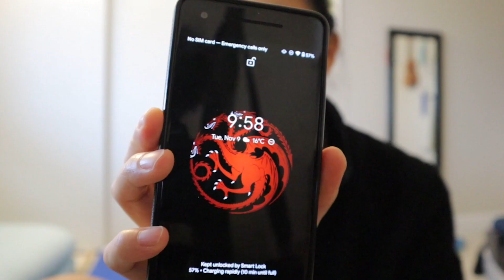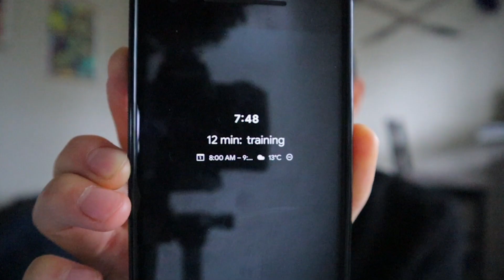A Week of Training: Wushu + Strength Vlog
Hi folks! This video covers one week of my training as a wushu athlete. My week has a variety of wushu, strength, and flexibility sessions.

Intro: 00:00
Monday - Strength Training 1:05
Monday - Wushu Private Lesson 2:20
Tuesday - Stretching 3:36
Tuesday - Wushu! 4:43
Wednesday - Strength 5:25
Thursday - Stretching 7:16
Friday - Sprint Training 7:47
Friday - Wushu 8:31
Saturday - Stretch 9:17
Sunday - Wushu! 9:25
Outro - 10:00